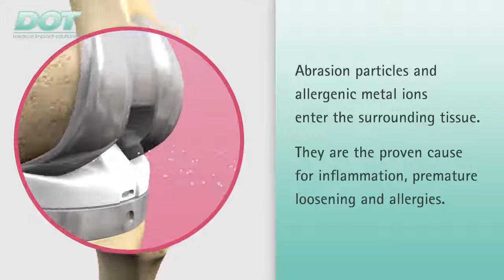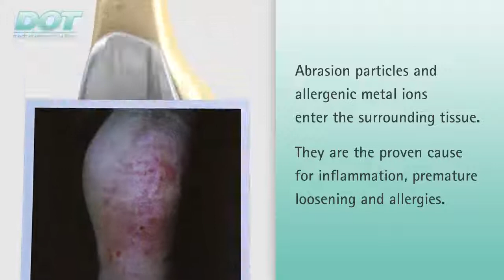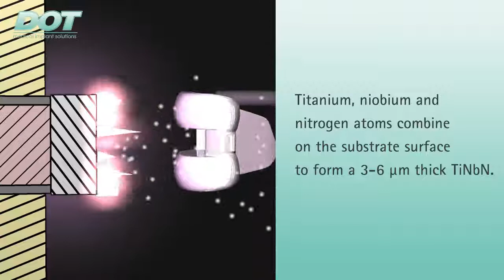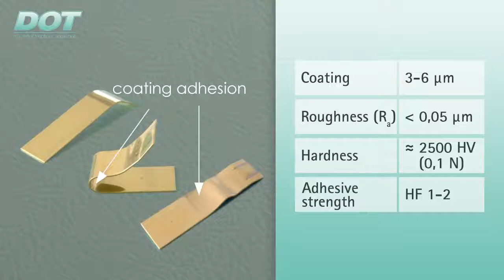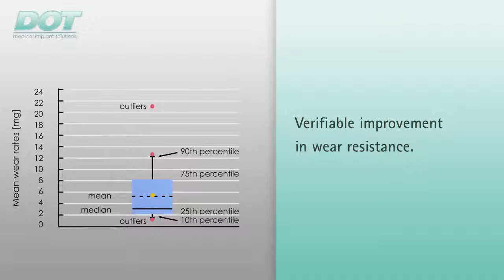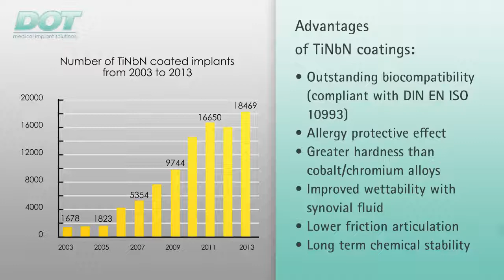Allergy Protection through TiNbN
PVD-Coatings: Allergy Protection through Titanium Niobium Nitride Coatings (TiNbN)